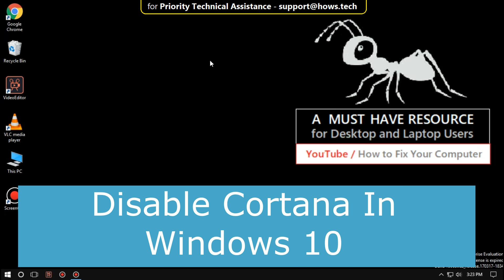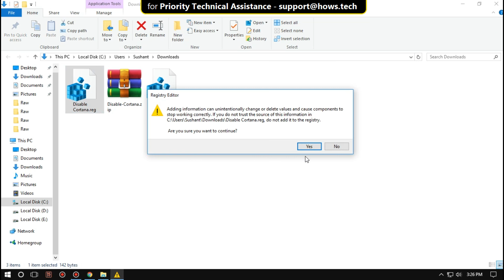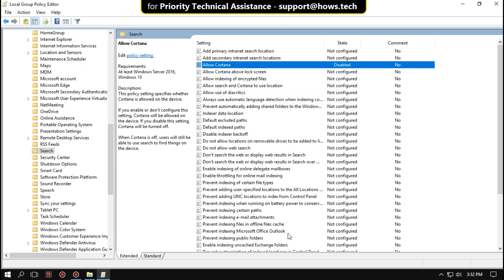Disable Cortana Windows 10 | How to Turn Off Cortana Search Completely in Windows 10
Limit what you can collect data Cortana
Cortana limit data can be obtained, see Cortana panel configuration by clicking the gear icon "Start" then "Settings" and go to each switch off. Go to the Disable Cortana Windows 10 section where you can "Change what Cortana knows about me in the cloud." A page of "personal information" is taken from the same launch pad. During charging, simply scroll down and click "Delete".

Cortana collects Disable Cortana Windows 10 information about your writing and speaking well. To disable this option icons speed press "Start", then "Settings". Then choose "Privacy" and look for "free speech, ink and writing" where you can click the "Exit to know" (Note: This disables the lethal dictated in Windows 10.)

Cortana from the window 10 PRO
To really stop Cortana in Windows 10 Pro press the "Start" and "seek Policy and Edit Groups" open. Then go to "Computer Setting - Administrative Templates - Windows Component - Search" and find and open "Allow Cortana." Click on "Disable" and click "OK".

Cortana restart the computer and should not be. Rather than "Ask anything", the new search box will say "Windows Search" seems to be much better now that he did not search the Internet for documents that are stored locally. Disable Cortana Windows 10

Enabling Windows 10 Cortana fully in place, press the "Start" and find and "regedit.exe" open. Then go to "HKEY_LOCAL_MACHINE - Software - Policies - Microsoft - Windows" and right click on the "Windows" directory. Select "New - Key" and type "Windows Search". Select "Windows Search" and a new folder in the right pane, right-click an empty area and select "New DWORD (32-bit)". Enter "AllowCortana" ensure "value information" has a value of "0" (zero).

You must restart your computer, and preferably not more Cortana. Instead of "ask what the" new search box will say "Windows Search" seems to be much better now that he did not search the Internet for documents stored locally